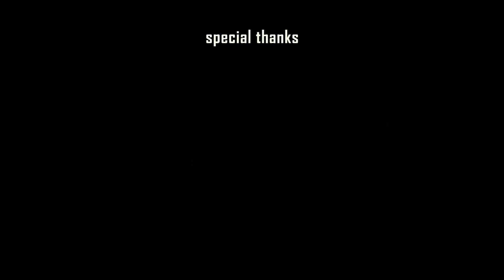GET FAR(Fargetta) @ DEMODE' (lido lafayette) SOUNDMUSIC interview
Mario Fargetta in arte Get Far ai microfoni di SOUNDMUSIC